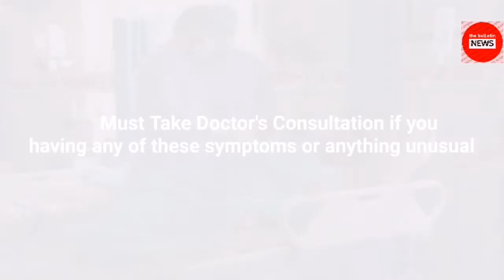Covid 19 India Update: 13 September 2021 Corona Cases in India Situation (The Bulletin News)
corona vaccine
covid news india
coronavirus
13 tarikh ki news
13 september 2021 news
covid19india news
covid update 13 september 2021
covid-19 india
todays news
latest news
corona update 13 september 2021
covid19india update
corona status
today covid cases in india
today news
total cases in india
13 september 2021 cases of covid in india
india corona update india
coronameter world
india updates
spike in deaths today
coronavirus india
coronavirus situation
13 september corona cases in india
covid19india latest
covid in india today
india covid
india news
coronavirus spike